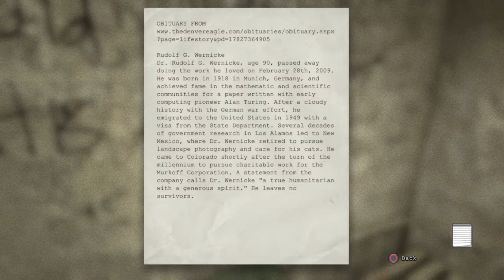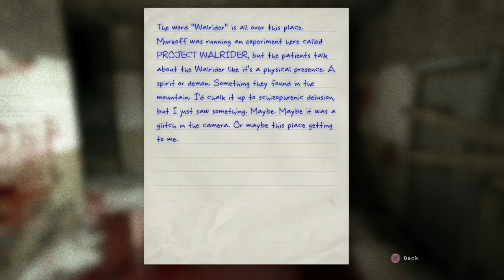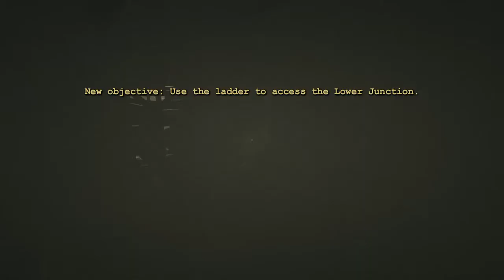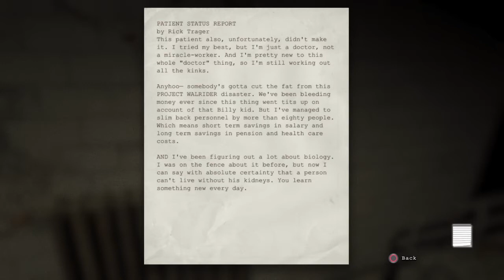Outlast. Part 3.